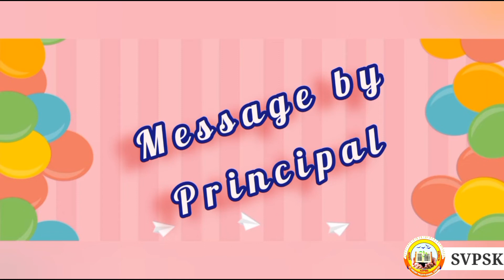CHILDREN'S DAY CELEBRATION: MIDDLE & HIGHSCHOOL